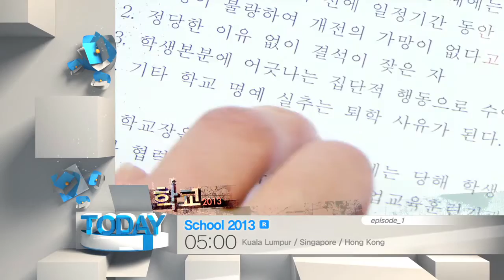[Today 12/25] School 2013 - 1st ep [R]